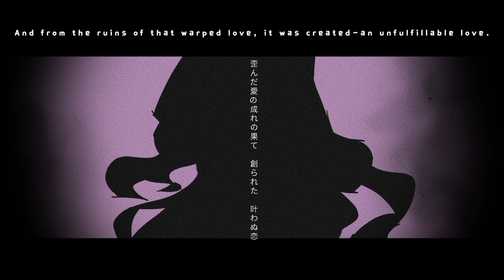Abnormality dancing girl【 needlemouse 】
I've never been posting about needlemouse stuffs 💀+if you don't know who's with the bando that's just her silly past self)